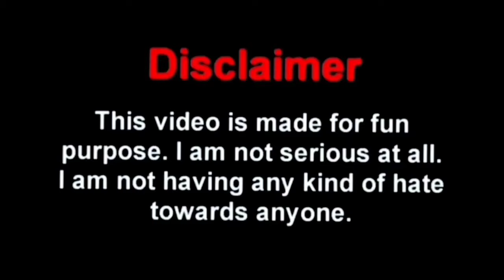আমি বিড়ি খাই 😂|| New madlipz bengali funny video 🤣|| Bong pipu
পুজোয় শপিং করবো || 😁😂|| New madlipz bengali funny video 🤣|| Bong pipu

আমাদের বাবা বিমল খেতো 😂😂|| New madlipz bengali funny video 🤣|| Bong pipu

আমি বিড়ি চোর😂 ||| New madlipz bangla comedy video ||| 😂😂😂 Bong pipu ||

thanks

nwe madlipz comedy video bengali
new madlipz dev comedy video bengali
new bangla funny dubbing
vimal comedy
vimal
body lotion
matal comedy
matal
madlipz
tv ad comedy
bengali movie
bengali comedy video
srabanti
purulia comedy video
free fire bengali dubbing
bangladeshi video
desipol new video

subashree comedy
jeet bengali movie
bangladeshi video
ff bong fun
Soham
dev
jit
Nusrat
madhyami
madlipz bengali
madlipz funny
funny comedy
bengali video
video doubbing
Jit superstar
Bangla mod
Dev movie
Dev movie
dev funny video
koyel
boro bou
sohom
biri
prosenjit funny video